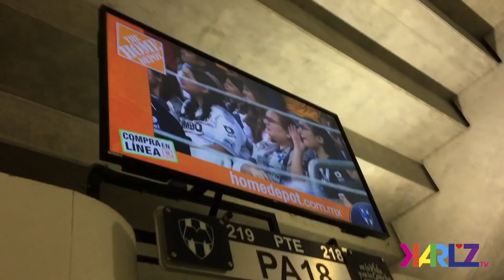FINAL REGIA FEMENIL LIGA MX CLAUSURA 2018 RAYADAS VS TIGRES - Karlztv :)